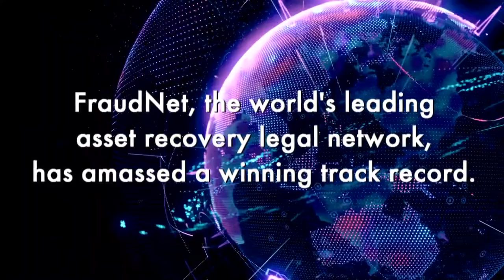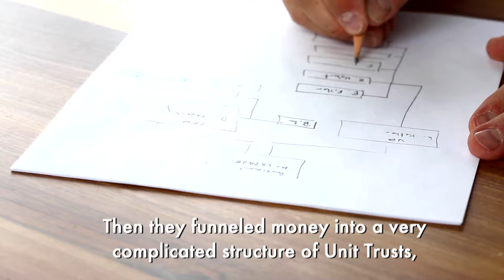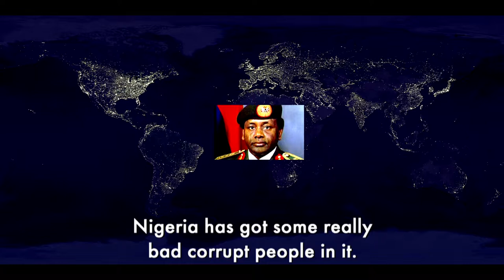Success Stories -- Asset Recovery from Corrupt Government Officials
Jersey member Stephen Baker discusses FraudNet's success in recovering the assets of two notorious politicians, Brazil's Paulo Maluf and Nigeria's Sani Abacha, and returning those assets to governments that had been defrauded.